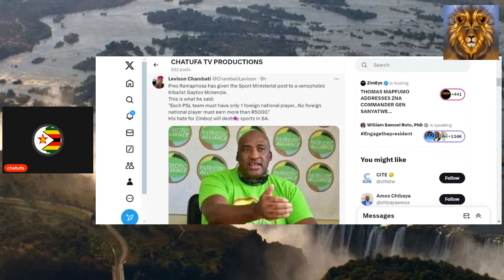GAYTON MACKENZIE'S ''XENOPHOBIA'' WILL DESTROY SOUTH AFRICAN SOCCER.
THE ''XENOHOBIC'' PA LEADER IN SA GAYTON MACKENZIE WHO HAS BEEN APPOINTED SPORTS MINISTER MIGHT END UP DESTROYING SPORTS IN THE COUNTRY BECAUSE OF HIS ''XENOPHOBIC'' TENDENCIES